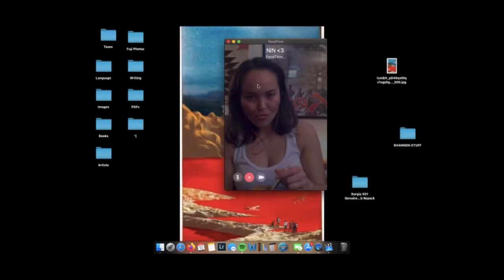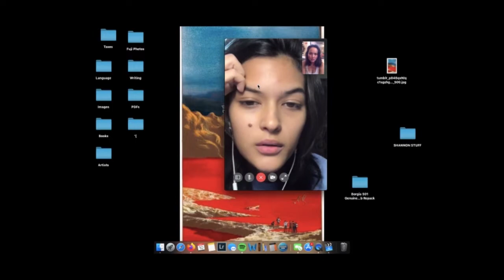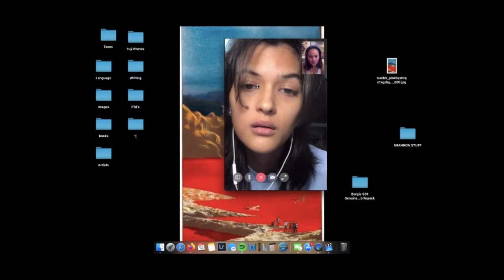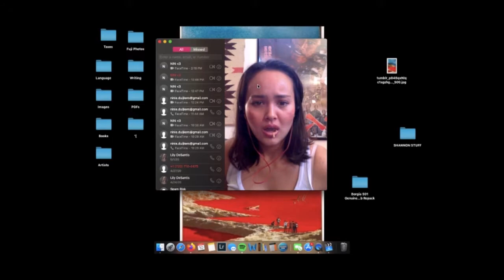cuchicuchi ep .01 by Wahtihdah Duffy/Sidney Nordstrom/Nin Duijkers